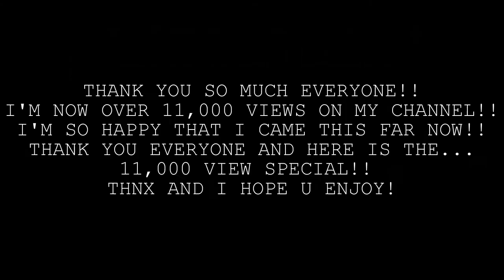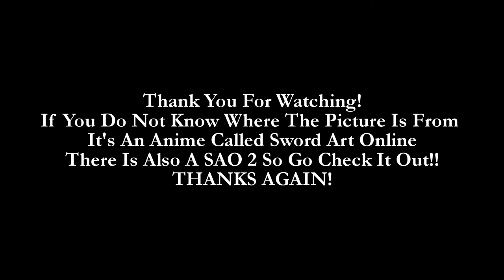~Nightcore: Over 11,000 View Special [54:39 long]~